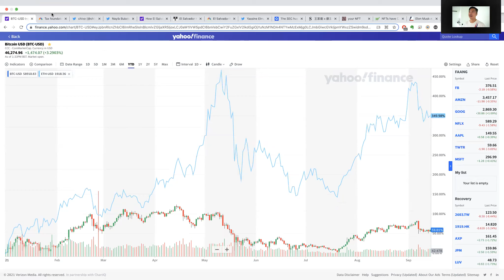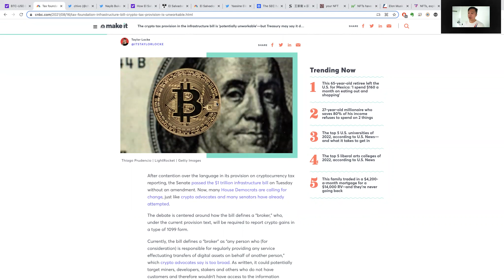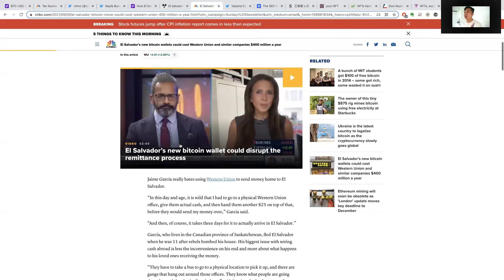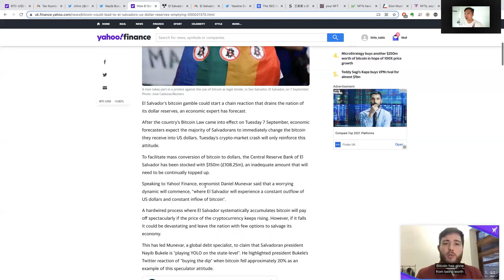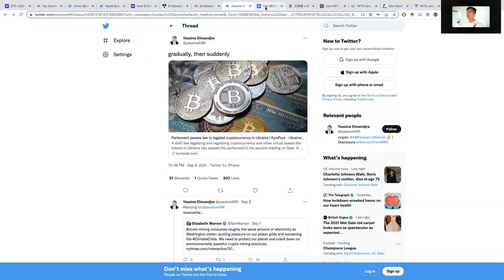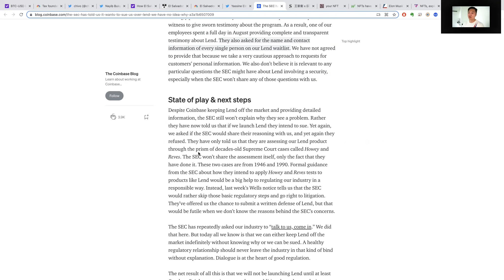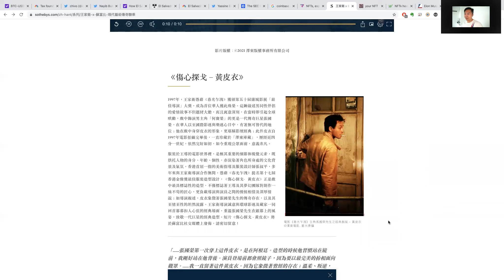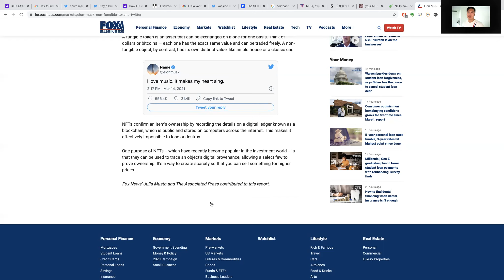〈宏觀科技#TECH〉EP_43: Bitcoin最新動態/ 新興國家立法Bitcoin成法定貨幣/ Coinbase貸款服務/ 王家衛首個 NFT/ 花樣年華一剎那 20210914